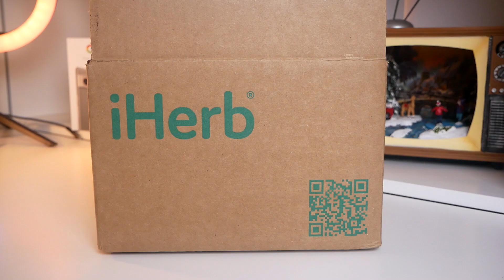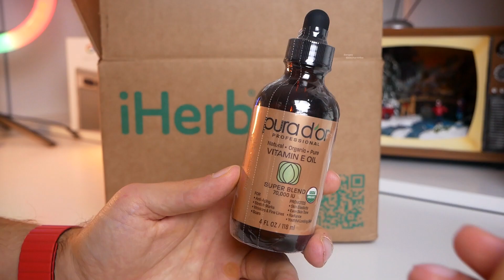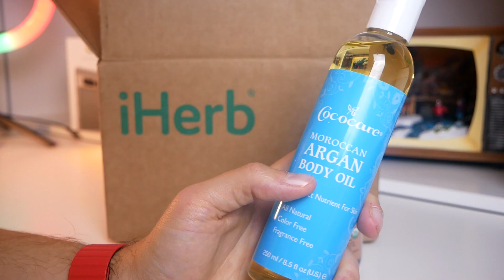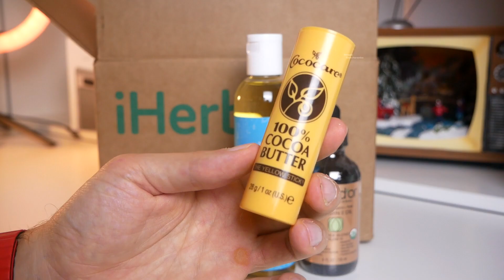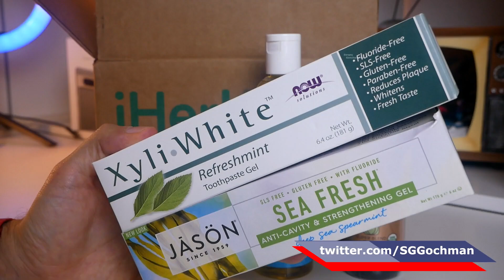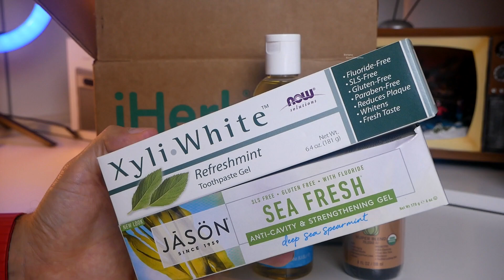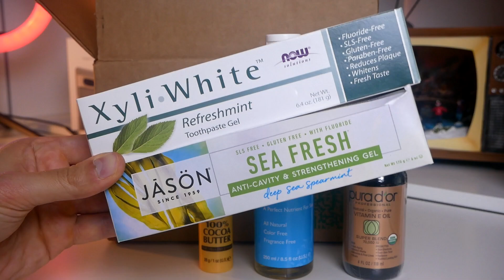Посылка iHerb Новые особые средства для ухода и проверенные годами